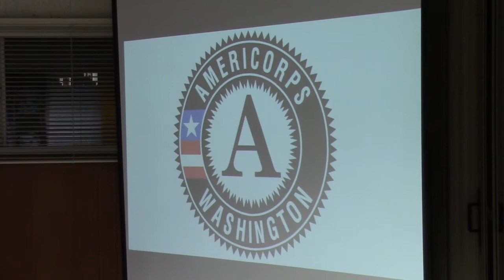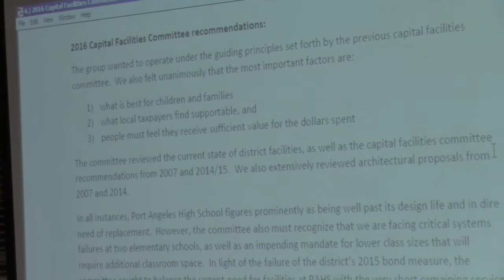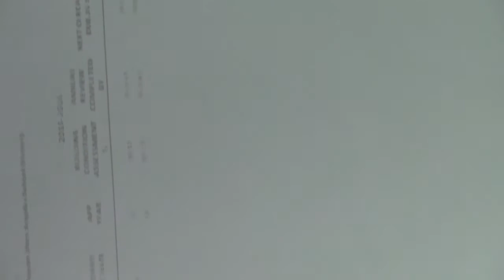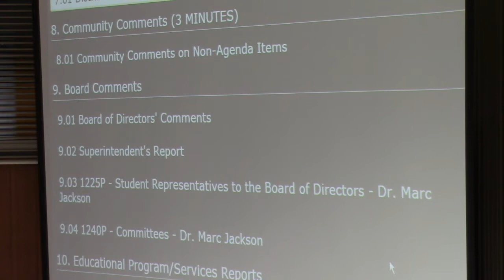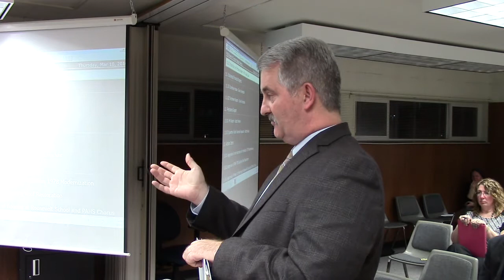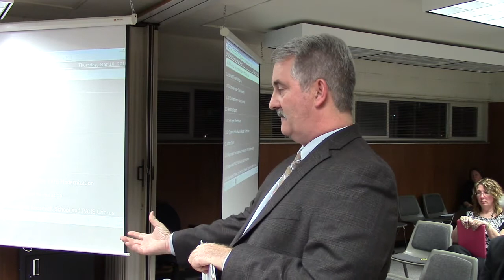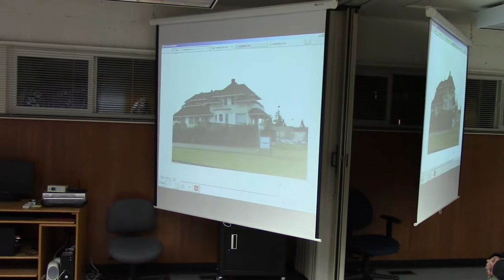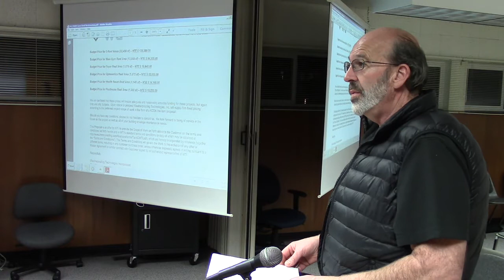2016 03 10 Port Angeles Schools-Board of Directors Meeting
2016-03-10 Port Angeles Board of School Directors
1. Location/Time
1.01 Central Services Building, 216 East Fourth Street; Executive Session 6:00 p.m.; Regular Meeting 7:00 p.m.
2. Executive Session
2.01 Recess into Executive Session
3. Call to Order
3.01 Roll Call
3.02 Flag Salute
4. Agenda Discussion
4.01 Agenda Approval
2:35  5. Consent Agenda
5.01 Consent Agenda Approval
5.02 Approval of Minutes
5.03 Approval of Vouchers and Budget Reports
5.04 Approval of Asset Valuation Services Contract
5.05 Approval of Dr. Marc Jackson to attend the WASA Superintendent Workshop May 1-3, 2016 in Chelan WA.
5.06 Approval of Out of State Travel for the Career and Technical Education Department (CTE) in the Spring
6. Awards, Recognition, and Presentations
3:00  6.01 Classified Employee Week (March 14-18, 2016) - Dr. Marc Jackson
4:04  6.02 Recognition of PASD AmeriCorps Program (AmeriCorps Week March 5-12, 2016) and report - Michell Gentry
17:01  6.03 Boys and Girls Club Update - Mary Budke and Ashley Woolsey
28:12  6.04 Facilities Committee Report - Nolan Duce
48:22  6.05 Asset Preservation Program Report - Nolan Duce
53:16  6.06 Legislative Report - Vice President Sarah Methner
1:03:33  6.07 Board CIP Report - Dr. Marc Jackson
7. Board Correspondence
1:09:07  7.01 Distribution of Correspondence
8. Community Comments (3 MINUTES)
1:16:15  8.01 Community Comments on Non-Agenda Items
9. Board Comments
1:22:35  9.01 Board of Directors' Comments
1:31:25  9.02 Superintendent's Report
1:37:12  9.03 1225P - Student Representatives to the Board of Directors - Dr. Marc Jackson
1:38:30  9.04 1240P - Committees - Dr. Marc Jackson
10. Educational Program/Services Reports
1:39:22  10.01 Teaching and Learning Report - Mr. Chuck Lisk
2:01:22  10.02 Nutrition and Fitness Report - Mr. Chuck Lisk
11. Business/Financial Reports
2:23:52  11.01 Donohue House - David Knechtel
2:33:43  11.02 Enrollment Report - David Knechtel
12. Personnel Report
2:35:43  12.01 HR Report - Scott Harker
2:39:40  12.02 Quarterly Public Records Request - Scott Harker
2:41:10  13. Action Items
13.01 Approval of roof restoration for Hamilton 1978 Modernization
13.02 Approval of PAHS 700 Building Roof Restoration
13.03 Approval of Phase 3 of flooring at Roosevelt School and PAHS Chorus Room
13.04 Approval of Policy 5010 - Nondiscrimination and Affirmative Action (Staff) - Second Reading
13.05 Approval of Policy 5222 - Job Sharing Staff Members - Second Reading
13.06 Approval of Policy 3210 - Nondiscrimination (Students) - Second Reading
13.07 Approval of Policy 6700 - Nutrition and Fitness - Second Reading
13.08 Approval of Policy 1240 - Committees - First Reading
13.09 Approval of Policy 5011 - Sexual Harassment - Second Reading
13.10 Approval of and English cross credit of .50 from Commercial Arts Program at NOPSC
3:12:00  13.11 Approval of Principal Salary Proposal 2015-16 Version
13.12 Approval of Agreement for 2015-18 District and PAPA 2016
13.13 Approval of Certificated Personnel Action
13.14 Approval of Classified Personnel Action
13.15 Approval of 2015-16 Spring Coaching Contracts
14. Items for Next Agenda
14.01 Items for next agenda
15. Adjourn
15.01 Meeting Adjourn